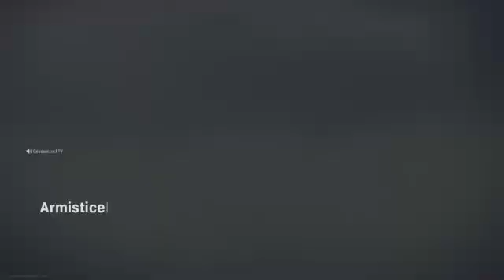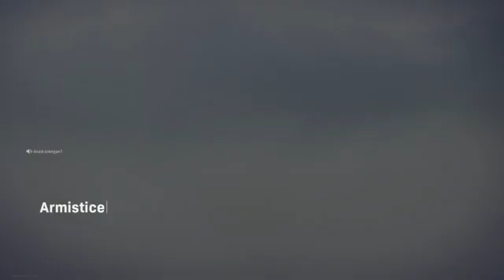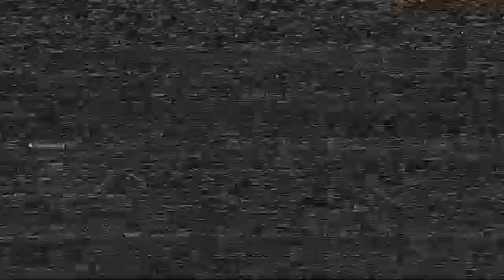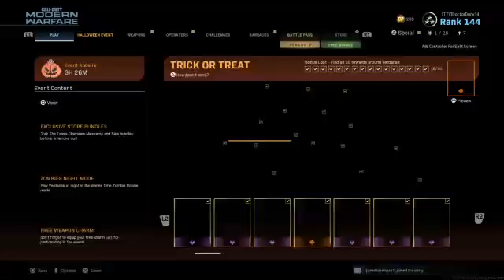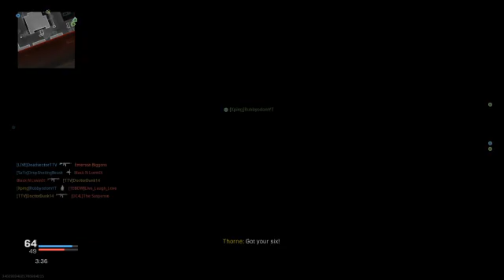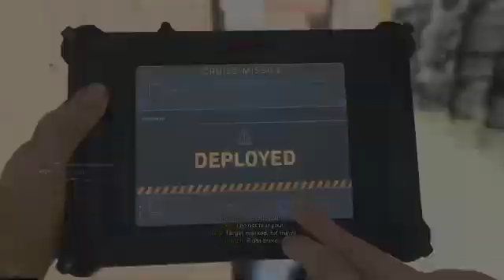Warzone and muiltplayer with the bro!